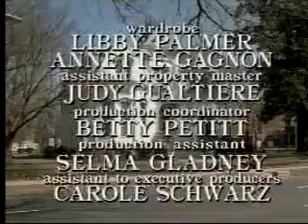DW the girlfriend pt3